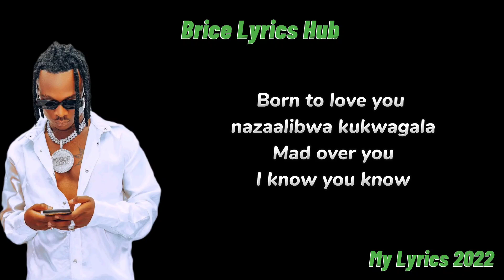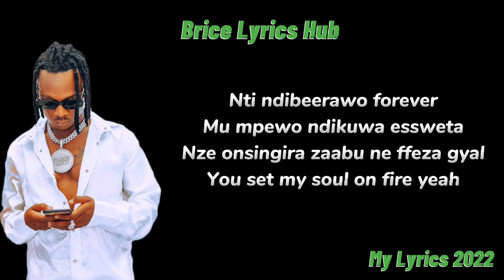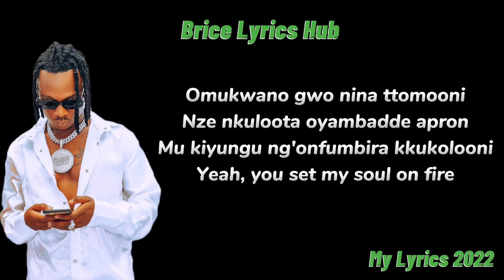Fik Fameica - Sitoma (My Lyrics 2022)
Song Title: Sitoma
Artist: Fik Fameica
Album: King Kong

Sitoma lyrics by Fik Fameica

(Intro)
Oh My God
Bomba made my beat

(Verse 1)
Yo, olwaleero nsazewo njogere
Y'ono eyanzigya ku njegere (yeah)
Y'ono atalinva ku lusegere (oh)
Muzirakisa eyamponya abafere (ah)
She's just a brown skill girl ssi mucootala
She dey on my mind andi ku bwongo yeetala
Ono anyumira buli kagoye ke yeesala
Njagala mutwaleko ku kazinga e Kalangala
Mad over you, i know you know
Nze kuva buto nkulinako crush (yeah)

(Chorus)
Nnyumirwa, sitoma (eh)
With you malako sikoma (baby)
Settle down, nkulina (eh)
Let me show you love etakoma
Gyal, gyal leero nkyogedde
Gyal, yeggwe official bae
Yeah, yeggwe awangudde
Ah go love you night and day
Yeah, nzenna nkwewadde
Yeah, yeggwe official bae
Yeah, leero nkyogedde (yeah)

(Verse 2)
Oh baby come closer, cheza
W'okutte nyweza, tonta
We belong together
Eeh, nkyogera nkitegeeza
Nti ndibeerawo forever
Mu mpewo ndikuwa essweta
Nze onsingira zaabu ne ffeza gyal, yeah
You set my soul on fire yeah (baby)
Teri alikunkyaya - ya (baby)
Your body girl fire yeah
You set my soul on fire
Your body girl fire

(Chorus)
Nnyumirwa, sitoma (eh)

(Verse 3)
Love yo ewooma nga life (life)
Life ewooma olina wife (wife)
Sso kye nkusaba fuuka wife
Olwo nze naawe tunyumirwe life
Gyal, you make me complete
Couple yaffe ggumu nga concrete
Omukwano gwo nina ttomooni
Nze nkuloota oyambadde apron
Mu kiyungu ng'onfumbira kkukolooni, yeah
You set my soul on fire yeah
Your body girl fire yeah (baby)

(Chorus)
Nnyumirwa, sitoma (eh)

(Outro)
Fre - Fresh Bwoy
(Yeah, yeah)
King Kong (yo)
Bomba
Sound Check